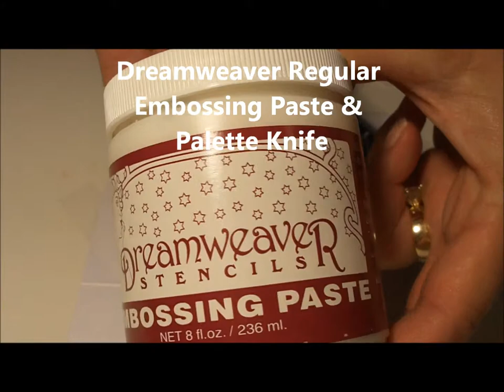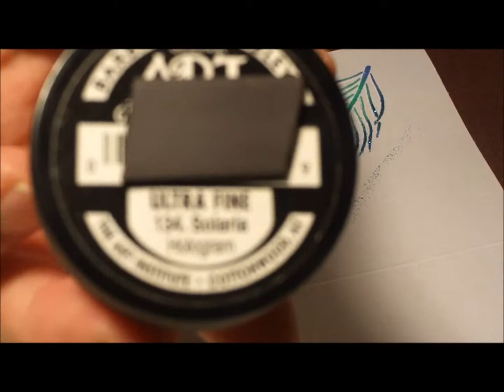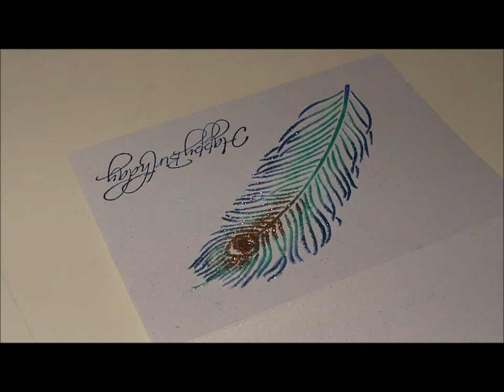How to Faux Cloisonne with Glitter Peacock Feather Handmade Card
How to do the faux cloisonne technique with stencils and add glitter to create a charming handmade greeting card.